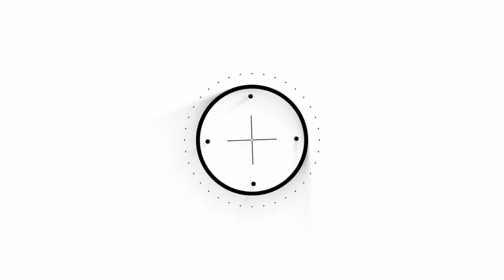王栎鑫新恋情疑曝光！与女子同回住处，吴雅婷已成过往